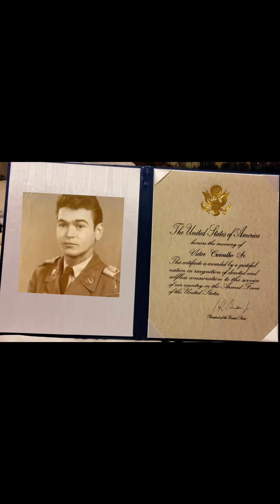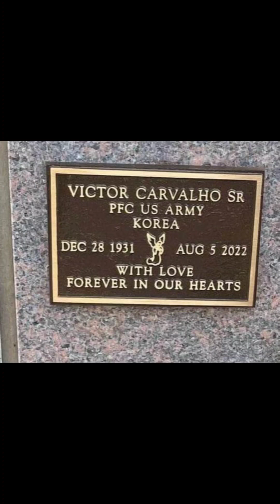VICTOR'S FINAL RESTING PLACE.